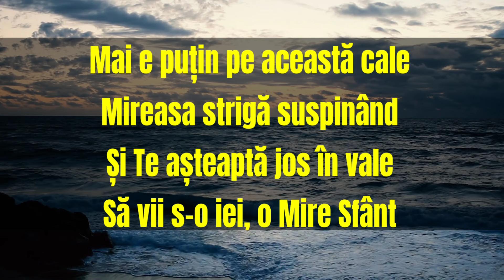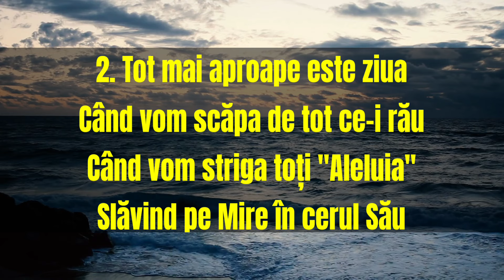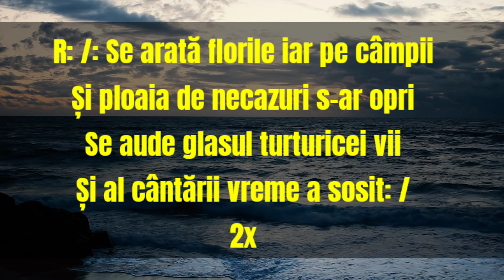NEGATIV -MAI E PUTIN PE ACEASTA CALE (original playback Amira și Elvis din Barbulesti)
Negativ original -Amira s-o Elvis din Barbulesti

foto video -Amira din Barbulesti

autor negativ -Elvis din Barbulesti